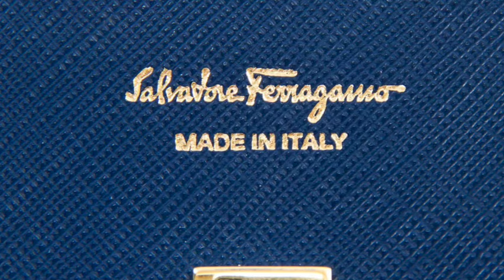Tanuke Music - "On God" Ft: Quincy Thompson & Alexis Renee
Single Available On All Music Streaming Platforms

Produced By: Beats Made By Fresh
Co-Produced By: John "Tanuke" Johnson
Written By: John "Tanuke" Johnson & Alexis Renee
Alexis Renee Appears Courtesy of Broken Class Cartel LLC
Mixed By: Kadis
Mastered By: Nacor Zuluaga
Guitarist: Crazy Diamond
Recorded at: Audio Dallas by Shariq Lalani Music
Music Consultant: Kevon Johnson
Music Consultant: Chop Diesel